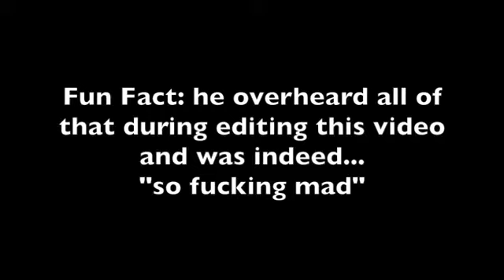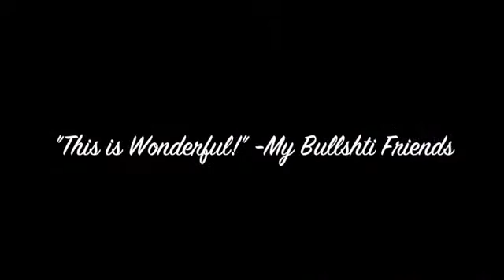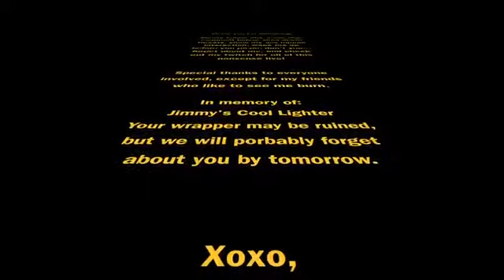MonoPully Gag Reel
Cut-up video of a stream from my twitch channel.